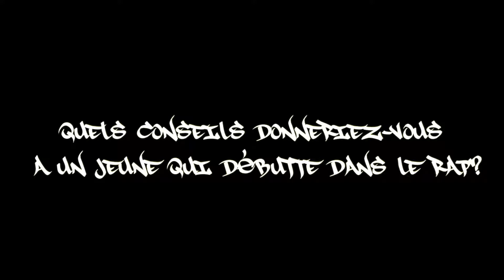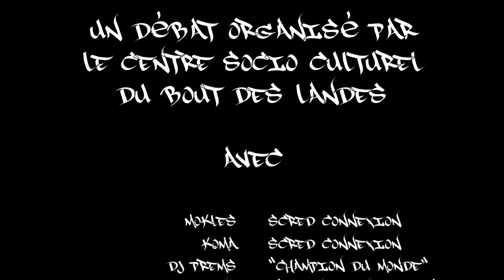Débat/concert "l'avenir du hip-hop" partie 2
Le hip hop a 30 ans cette année pour certain, et plus pour d'autre. C'était l'occasion de débattre sur l'avenir du hip-hop avec "Mokless" et "Koma" de la "Scred- connexion". Un débat animé par "Didoo smooth" et "Dominik"avec en invité Pedro le kraken et d'autres surprises.